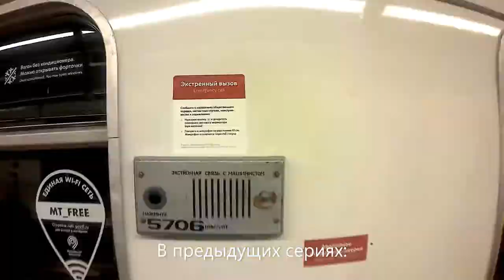ПАРАД ПОЕЗДОВ 2022, ЧАСТЬ 2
Снято на станциях: Добрынинская, Октябрьская и Парк Культуры (Частично)